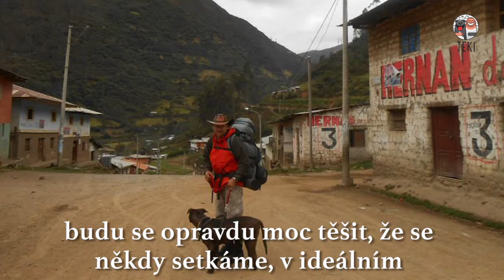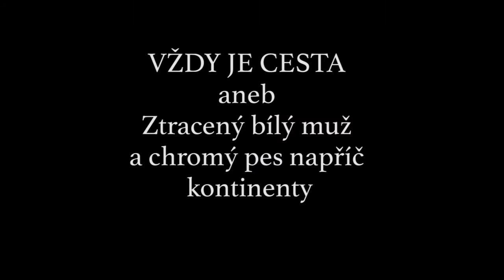Hithit.cz - Vždy je cesta aneb...